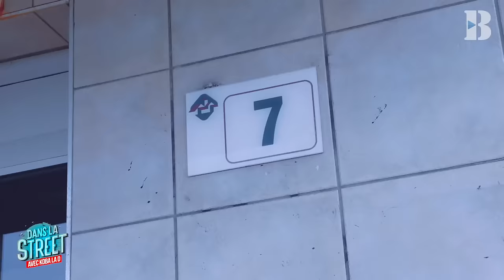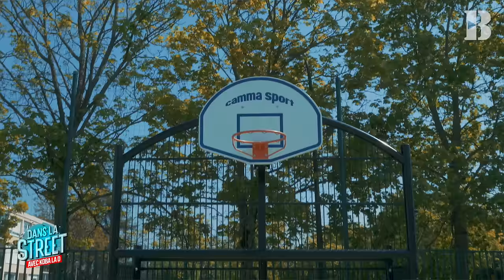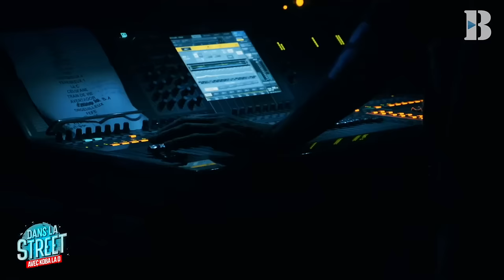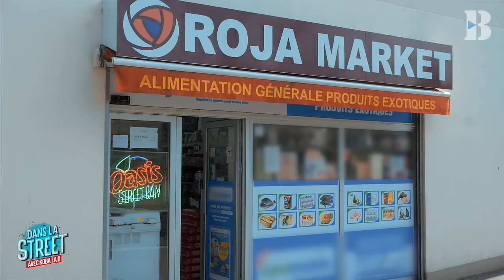Dans La Street avec Koba LaD !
Voici le premier épisode de Dans La Street et on débute avec Koba LaD ! C'est l'occasion pour nous d'en savoir plus sur ce fameux quartier où se trouve le bâtiment 7. Nico a demandé à Koba de lui faire découvrir 3 lieux cultes de son quartier : L'endroit où ça transpire le plus, où ça vanne le plus et l'épicerie où on peut aller chercher à graille ! Rester jusqu'à la fin de la vidéo car il y a une surprise pour Koba mais également pour vous !
Bon visionnage !

➡ CRÉDITS
Artiste : Koba LaD
Animateur : Nico Colombien
Réalisation : Alex Haze / William Coutier
Montage : Alex Haze

© BOOSKA-P - 2019